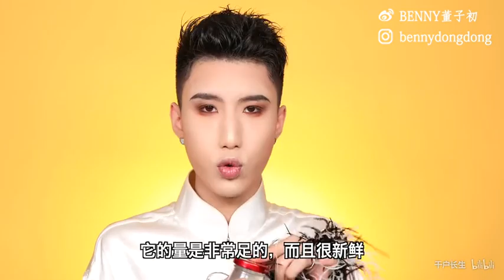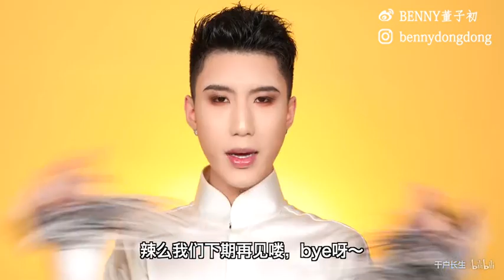Benny董子初 EP194. 是什么让本宫疯狂熬夜之后依然神采奕奕？就在这里，带来天宫食补修炼大法 ~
何谓身在地狱，我就是地狱。

微博：Benny董子初
微信公众号：长生祠
B站：千户长生
合作推广告白请私信